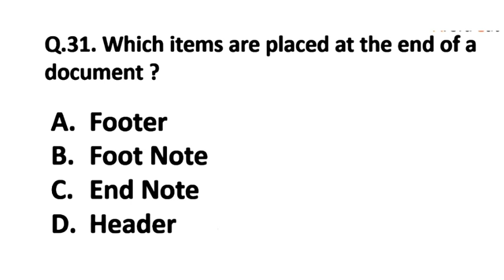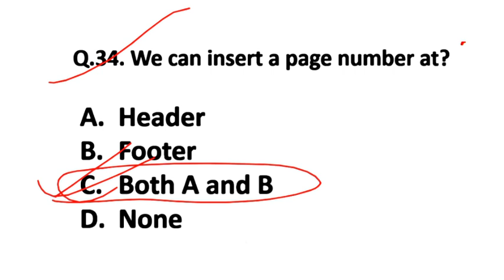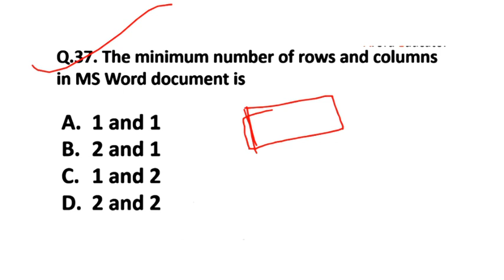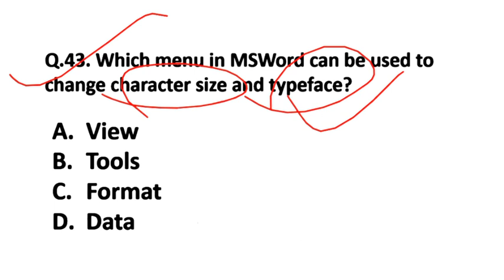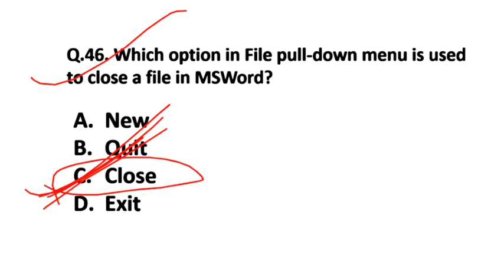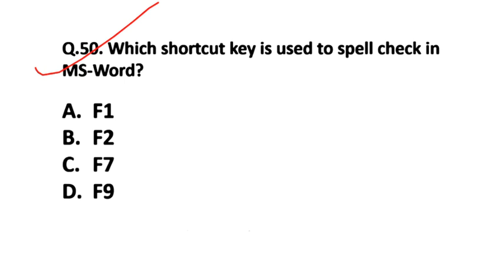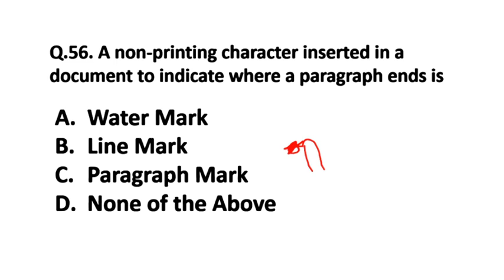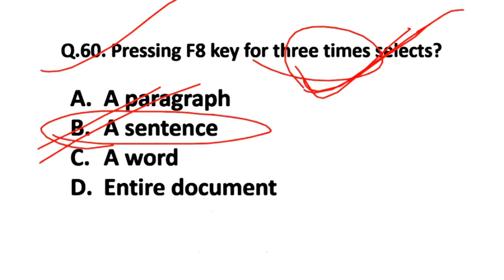Computer mock test for Forest Guard RI ARI AMIN SFS/Previous year computer questions/Mock test -3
Forest Guard Result 2023 Forest Guard Answer Key 2023
odisha forest guard math class,
odisha forest guard online classes,
odisha forest guard gk class,

odisha forest guard gk class, odisha forest guard duty video,
forest guard female odisha, odisha gk for forest guard, forest guard salary in odisha,

odisha forest guard computer questions,